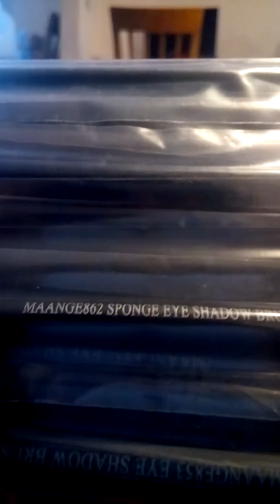Maange brushes unboxing!!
Another package came :))